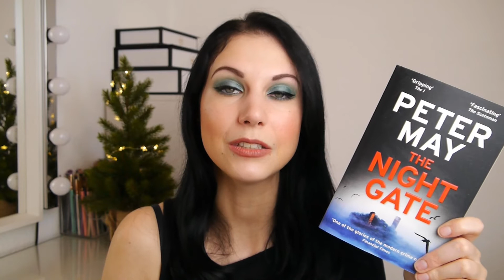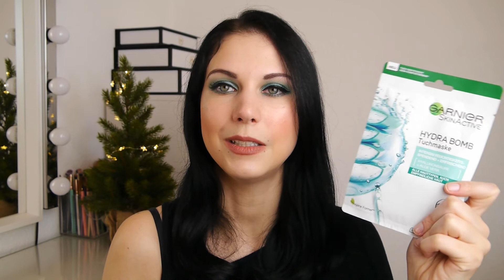Meine Geburtstagsgeschenke 2021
Heute habe ich ein ganz besonderes Video für euch: Meine Geburtstagsgeschenke, die ich in diesem Jahr bekommen habe. Ich habe mich in meinem Video schon des Öfteren wiederholt, aber mir war es wichtig, dass ich mich für den Infotext auch noch einmal rechtfertige:
Ich mache diese Videos nicht, um mit meinen Geschenken anzugeben oder damit zu prahlen. Ich mache diese Videos einzig und allein aus dem Grund, dass ich mir solche Videos selbst total gerne anschaue. Ich finde es immer total spannend zu sehen, mit welchen Produkten man anderen Leuten eine Freunde machen kann - so lernt man sie doch nochmal auf eine andere Art und Weise kennen. Plus nutze ich solche Videos selbst gerne als Inspiration, wenn es um Geschenkideen für andere geht. Von daher habe ich wirklich keine bösen Absichten und ich hoffe sehr, dass das bei euch auch so rüber kommt.

Ich hatte es ja schon in dem Video gesagt: Mein Ringlicht ist ausgefallen, was zur Folge hatte, dass ich nur mit meiner Softbox gefilmt habe. Das hatte natürlich die Konsequenz, dass das Licht absolut bescheiden war. Das sieht man sowohl an der Qualität des Videos, als auch an dem wirklich schlechten Thumbnail. Es tut mir wirklich Leid. Um euch aufzumuntern: Ich habe mich vorhin mit dem Kundenservice von Amazon auseinander gesetzt und während wir versucht haben das Problem zu lösen, ist mir eigenständig aufgefallen, dass eines der drei Kabel etwas zu locker in der Buchse saß. Das wird das Problen gewesen sein, ergo hab ich heute komplett umsonst mit nur einem Licht gefilmt und es hätte alles vermieden werden können 🥲

G E W I N N S P I E L

🎄 Für das Gewinnspiel folgt mir sowohl hier auf Youtube, als auch auf Instagram. Natürlich nur, falls ihr Instagram auch habt.

🎄 Lasst mir unter dem Video einen Kommentar da und erzählt mir, was es bei euch an Heiligabend zu essen geben wird.
Aus eurem Kommentar muss für mich klar ersichtlich sein, dass ihr am Gewinnspiel teilnehmen möchtet. Verwendet bitte keinen Hashtag, da es sonst sein kann, dass YouTube euren Kommentar löscht.

🎄 Für das Gewinnspiel müsst ihr volljährig sein. Sollte das nicht der Fall sein, benötige ich eine Einverständniserklärung eurer Eltern!

Solltet ihr in einem anderen Land wohnen, aber eine deutsche Postadresse haben, könnt ihr natürlich sehr gerne mitmachen. Es geht nur darum, dass die Lieferadresse innerhalb Deutschlands liegen muss.

🎄 Das Gewinnspiel geht bis zum kommenden Sonntag, den 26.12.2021 um 18:00​ Uhr. Der Gewinner wird per Zufallsgenerator ausgelost und in den Kommentaren benachrichtigt.

PURISH:
Mit dem Code voneden15 könnt ihr 15% auf euren Einkauf bei PURISH sparen.

LOOK FANTASTIC:
Mit meinem "Freunde werben Freunde" Code JENNIFER-R81Y bekommt ihr bei Look Fantastic ab einem Gesamtwert von 50 Euro 15 Euro Rabatt (evtl. nur als Neukunde). Solltet ihr den Code verwenden, bekomme ich bei Look Fantastic 12,50 Euro gutgeschrieben. Ich danke euch schon mal im Voraus!

GLOSSYBOX:
Mit meinem "Freunde werben Freunde" Code JENNIFER-R1QY bekommt ihr bei Abschluss eines Glossybox Abos 5 Euro Rabatt auf die erste Box, während ich ein Guthaben von 5 Euro in Glossy Credits ausgezahlt bekomme. Ich danke euch schon mal im Voraus!

Augen: Natasha Denona "Zendo" Palette
Blush: Hourglass Ghost Ambient Lighting Blush Quad
Highlighter: Ofra x Samantha March Highlighter in "Dream Chaser"**
Lipliner: ColourPop Lippie Pencil in "Beeper"
Lippenstift: Dominique Cosmetics Soft Focus Demi Matte Lipstick in "She's a Tease"**
Oberteil: ICHI

📸 Mich findet ihr übrigens auch auf Instagram (jennyvoneden) und ich würde mich freuen, wenn ihr mir auch dort einen Besuch abstatten würdet ♥

**PR-Samples